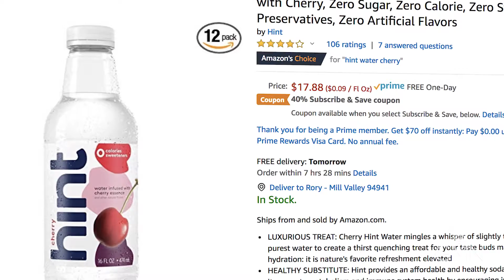Starbucks? Shmarbucks!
Despite surpassing the minimums for new product sales at Starbucks, Hint water was pulled from the shelves of all the stores after 18 months. But founder Kara Goldin discovered a silver lining: thanks to the wide distribution in Starbucks across the nation, she was able to tap into Hint’s brand awareness to leverage sales elsewhere.